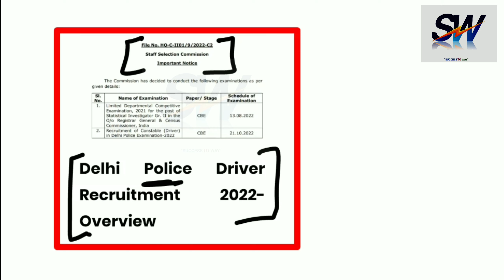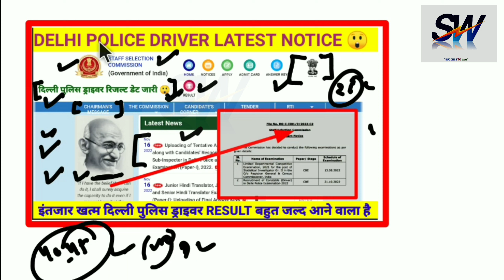Result Date 😝 Cut Off Delhi Police Driver Cut Off , Physical Date, Exam result news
Delhi police

Delhi police, Delhi police head Constable, DELHI POLICE Constable, delhi police head constable